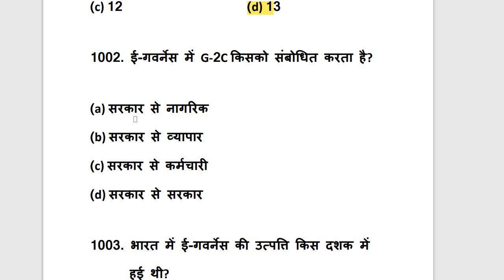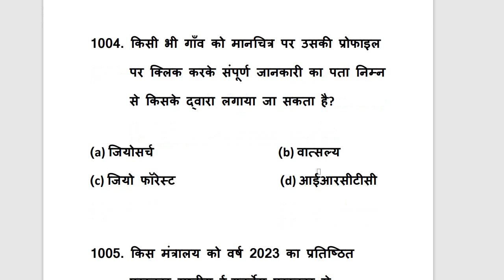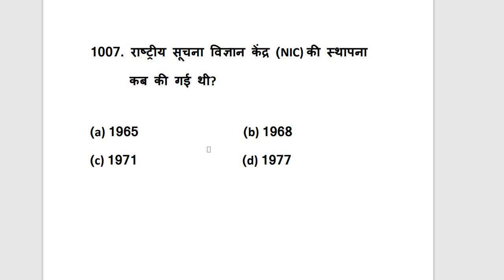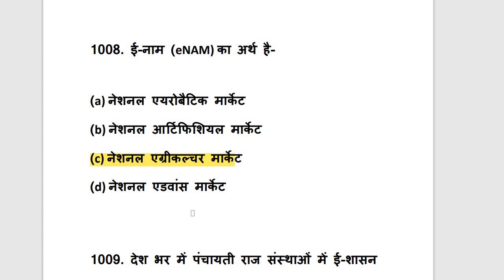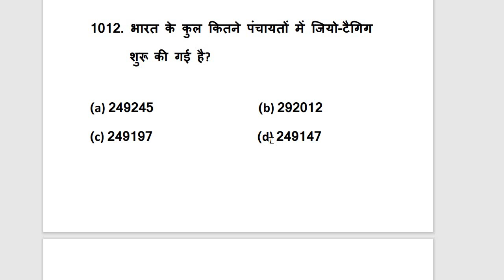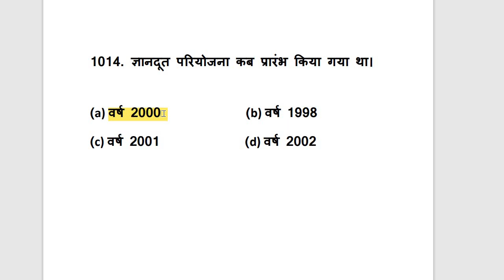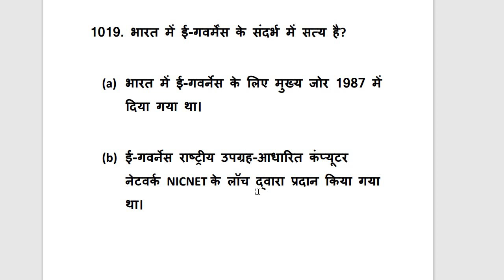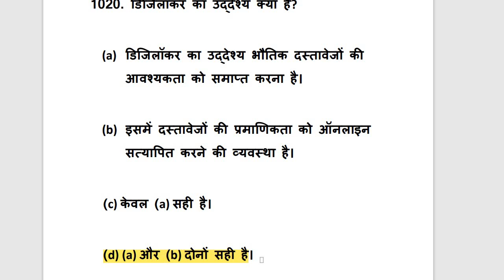UPSSSC VPO 2023| PRACTICE SET -56| पंचायती राज व्यवस्था | ग्राम पंचायत अधिकारी 2023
VPO FULL COURSE
VPO BATCH
VPO CLASS